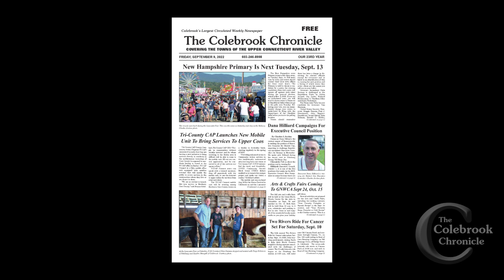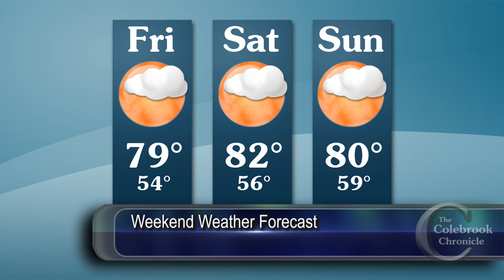Colebrook Chronicle - Sept. 9, 2022 Video News of the Week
This week:
- Friday events at the Lancaster Fair
- N.H. Primary is next week
- Dana Hilliard interview
- John Doyle and Karan Casey perform together at New World Festival

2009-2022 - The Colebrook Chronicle